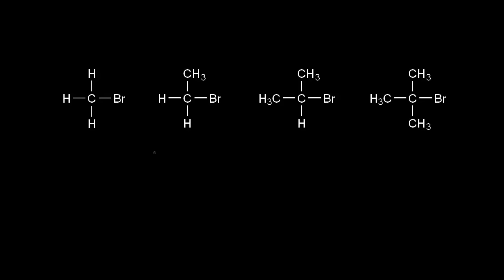Sn2 mechanism: kinetics and substrate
The mechanism, rate law, and stereochemistry of Sn2 reactions. How the sterics of the alkyl halide affect the reaction rate.